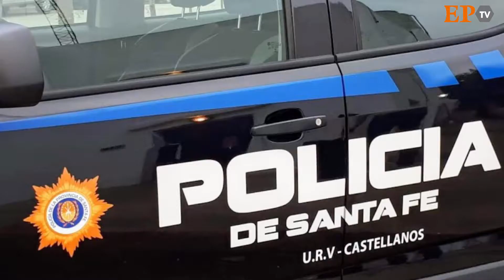Resumen Semanal - viernes 16 de octubre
Con la conducción de Melina Barbero, te presentamos el resumen de El Periódico TV con los temas más importantes de la semana. Mirá el repaso con la síntesis de las noticias.